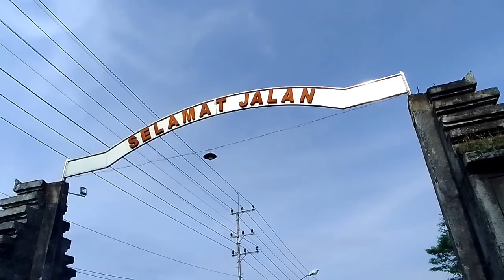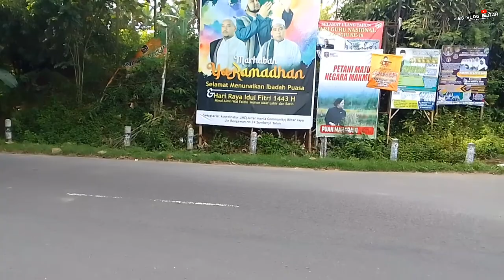Terbaru!! Satu bulan pascaPladu Sungai Brantas potensi ikan tetap melimpah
Pasca pladusubgaibrantas kabupaten Blitar satu bulan yang lalu yaitu dibulan Maret seluruh kawasan sunga Brantas surut selama beberapa hari dan kali ini saya akan berbagi informasi mengenai kondisi terkini sungai Brantas, tidak hanya itu disini saya akan mereview spotmancingblitar kabupaten yang menjadi tempat favorit para pemancing di kawasan Lodoyo untuk kondisisungaibrantas sekarang ini yang jelas sudah kembali normal airnya supaya tidak penasaran silahkan simak video berikut ini 🤙

nb: sebelumnya saya minta maaf kalau ada salah pengucapan bulan April yang seharusnya bulan Maret pasca pladu 🙏😁